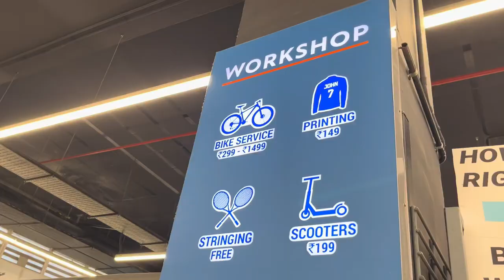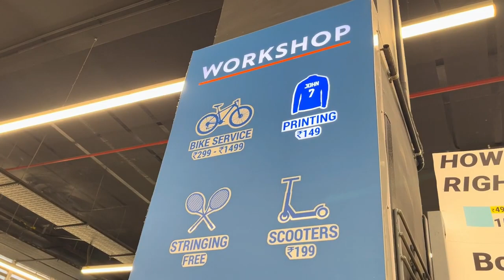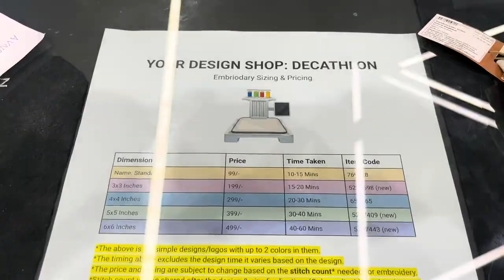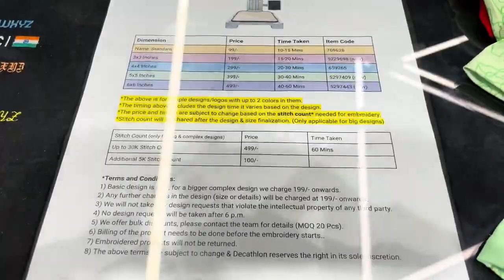Decathalon Shopping and Store Tour in Bangalore🛍️decathalon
decathlon,
decathlon tent,
decathlon 2 second tent,
decathlon jacket,
decathlon natok,
decathlon shoes,
decathlon more actor,
decathlon mysore,
decathlon cycle,
decathlon backpack,
decathlon winter jacket,
decathlon actor,
decathlon aerobatics,
decathlon airplane,
decathlon actor always,
decathlon air mattress,
decathlon ad,
decathlon aqua shoes,
decathlon atari 2600,
decathlon asian games 2023,
decathlon ashton eaton,
academic decathlon,
decathlon asian games,
decathlon 4 man air tent,
decathlon bike,
decathlon badminton racket,
decathlon boxing gloves,
decathlon budapest 2023,
decathlon bag,
decathlon basketball shoes,
decathlon bike assembly,
decathlon basketball,
decathlon bangladesh,
billy madison decathlon,
budapest decathlon,
best decathlon,
decathlon pull up bar,
decathlon boots,
decathlon sleeping bag,
decathlon bat,
decathlon cargo pants,
decathlon comedy,
decathlon cricket bat,
decathlon cricket kit,
decathlon camping tents,
decathlon chennai,
decathlon compression t shirt,
decathlon camping,
decathlon coimbatore,
canada decathlon,
quest crew decathlon,
decathlon calicut,
decathlon rain coat,
decathlon cycle review,
decathlon cycle pump,
decathlon world championships 2023,
men's decathlon world championships 2023,
t 900 c decathlon,
decathlon down jacket,
decathlon delhi,
decathlon duffle bag,
decathlon dumbbell set,
decathlon down jacket review,
decathlon down jacket mt100,
decathlon dehradun,
decathlon down jacket trek 100,
decathlon dumbbell,
decathlon dj,
dj audits decathlon,
da vinci decathlon,
death decathlon,
death deckathalon wizard101,
decathlon dip bar,
decathlon villeneuve d'ascq,
decathlon cambio camera d'aria,
decathlon les secrets d'un champion,
decathlon escape 500,
decathlon electric bike,
decathlon electric cycle,
decathlon explained,
decathlon ebike,
decathlon events,
decathlon elops 900,
decathlon elops,
decathlon exercise bike,
decathlon easybreath mask,
ld 920 e decathlon,
ld 500 e decathlon,
original 920 e decathlon,
riverside 500e decathlon,
decathlon e bike review,
decathlon e cycle,
decathlon stilus e bike,
e fold 500 decathlon,
decathlon rockrider e-st 500,
decathlon e bikes,
decathlon football boots,
decathlon forclaz trek 100,
decathlon football,
decathlon folding bike,
decathlon gym equipment,
decathlon golf clubs,
decathlon game,
decathlon gloves,
decathlon gym bag,
decathlon gwalior,
decathlon golf,
decathlon g eye 500,
decathlon wedze g900,
decathlon haul,
decathlon hiking shoes,
decathlon home gym,
decathlon hyderabad,
decathlon hammock,
decathlon hand grip,
decathlon hiking pants,
decathlon headlamp,
decathlon highlights,
decathlon hybrid bike,
decathlon hoodie,
decathlon kya hai,
decathlon india,
decathlon itiwit kayak,
decathlon inflatable kayak,
decathlon india swimming,
decathlon interview,
decathlon injection,
decathlon itiwit x500,
decathlon inflatable tent,
decathlon inflatable punching bag,
decathlon inflatable mattress,
decathlon indore,
decathlon jacket review,
decathlon jackets for winter,
decathlon jacket folding,
decathlon joggers,
decathlon jianhao tan,
decathlon jersey,
decathlon jaipur,
decathlon job salary,
decathlon jogflow 500.1,
jianhao tan decathlon,
decathlon kolkata,
decathlon kayak,
decathlon kozhikode,
decathlon kalenji shoes review,
decathlon knife,
decathlon kipsta bag,
decathlon kochi,
decathlon kite,
decathlon kottayam,
decathlon kayak itiwit 3,
besser k decathlon,
k sport decathlon,
k way decathlon,
decathlon ludhiana,
decathlon longboard,
decathlon lucknow,
decathlon light,
decathlon leggings review,
decathlon lowers,
decathlon life jacket,
decathlon live,
decathlon leo neugebauer,
decathlon long jump,
life decathlon,
life deckathalon w101,
tarp l decathlon,
kifach ndf3 l decathlon,
kifach ndfa3 l decathlon,
flysheet decathlon l,
decathlon arpenaz base l,
decathlon 10l bag,
decathlon 20l bag,
decathlon massager,
decathlon more actor always,
decathlon mt500 jacket,
decathlon mh100,
decathlon malaysia,
decathlon quechua tent,
decathlon quechua mh100,
decathlon quechua 3 person tent,
decathlon quechua chair,
decathlon raincoat,
decathlon running shoes,
decathlon rain jacket,
decathlon rockrider st100,
decathlon rockrider,
decathlon road bike,
decathlon yoga mat,
decathlon yoga mat review,
decathlon yellow resistance band,
decathlon yamba 900,
decathlon yoga,
decathlon ya rasool allah,
decathlon yoga pants,
decathlon yamba 500,
decathlon yoga mat 8mm,
decathlon 1500,